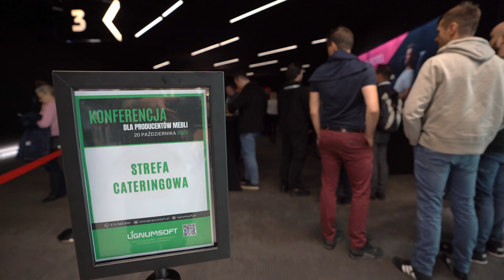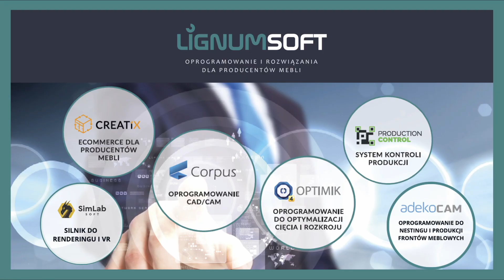Konferencja dla producentów mebli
Zapraszamy na małe filmowe podsumowanie Konferencji dla Producentów Mebli, podczas której zaprezentowaliśmy najnowsze autorskie rozwiązania w ofercie Lignumsoft:

CreatiX - eCommerce dla producentów mebli - platformę sprzedaży internetowej, będącą doskonałym rozwiązaniem dla producentów mebli na wymiar, jak również dla hurtowni oferujących usługi cięcia, wiercenia czy oklejania, którzy chcą zaistnieć na rynku e-commerce

Production Control - system kontroli produkcji umożliwiający sprawne i efektywne zarządzanie zakładem stolarskim oraz monitorowanie wszystkich prowadzonych w firmie prac. To rozwiązanie, które umożliwia wprowadzenie założeń Przemysłu 4.0 w małych i średnich przedsiębiorstwach produkujących meble

Asystent nestingu - moduł dodatkowy dla oprogramowania Corpus CAD/CAM do projektowania i produkcji mebli z przeznaczeniem dla przedsiębiorców pracujących na maszynach nestingowych oraz pilarkach formatowych

Konferencja dla Producentów Mebli odbyła się 20 października 2022 roku w Multikinie Warszawa Młociny. Wzięło w niej udział ponad 100 producentów mebli z całego kraju. Wszystkim gościom jeszcze raz dziękujemy za uczestnictwo w naszym wydarzeniu. Kot nie był niech żałuje;)